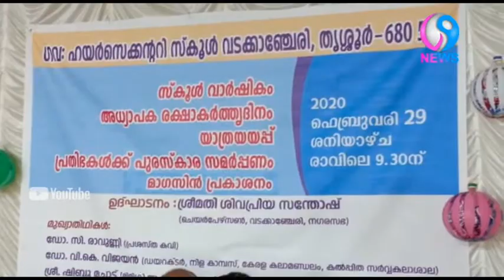വടക്കാഞ്ചേരി ഗവണ്മെന്റ് ബോയ്സ് hs സ്കൂളിൽ വാർഷികാഘോഷം